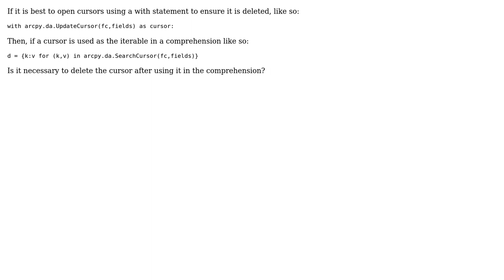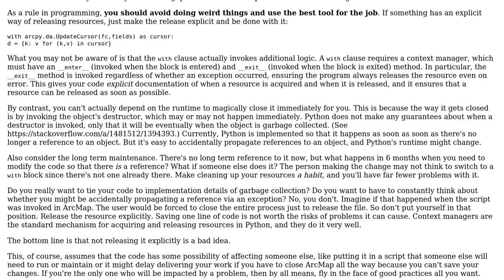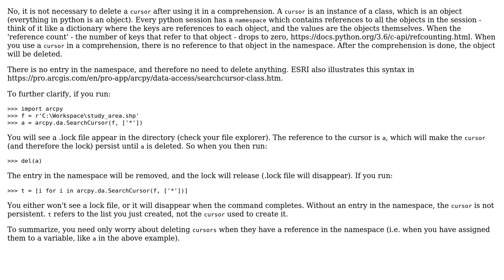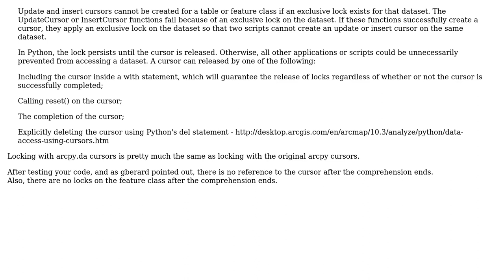GIS: Deleting cursor used in SearchCursor within dictionary comprehension? (3 Solutions!!)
GIS: Deleting cursor used in SearchCursor within dictionary comprehension?

With thanks & praise to God, and with thanks to the many people who have made this project possible! | Content (except music & images) licensed under CC BY-SA | Music | Images & others | With thanks to user PolyGeo user Matt user jpmc26 user J. Flann user jbalk and the Stack Exchange Network Trademarks are property of their respective owners. You are responsible for your own actions.